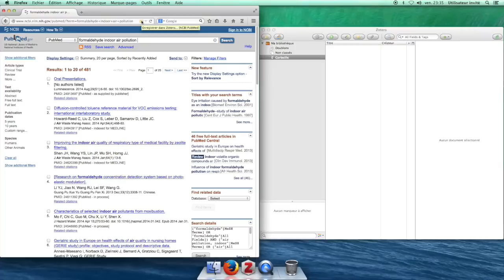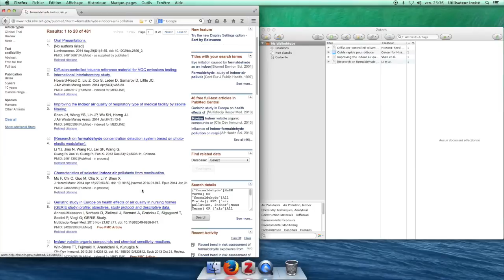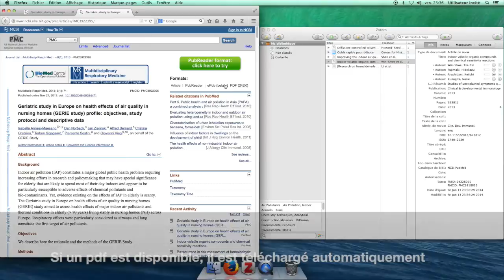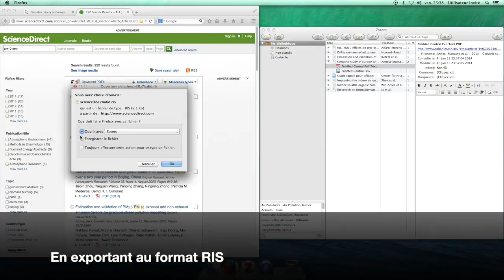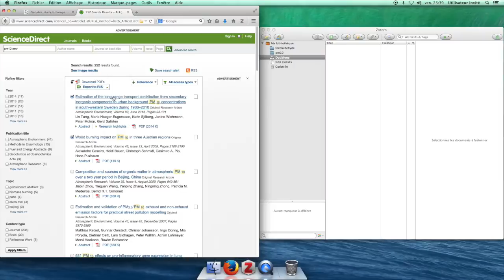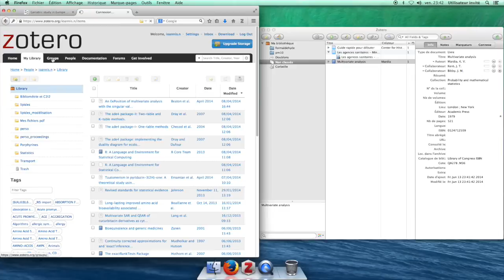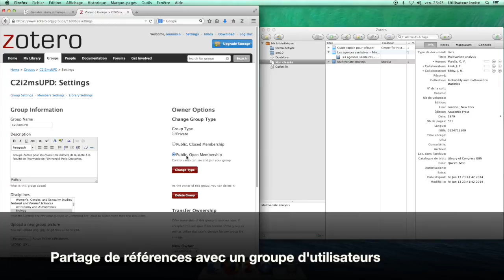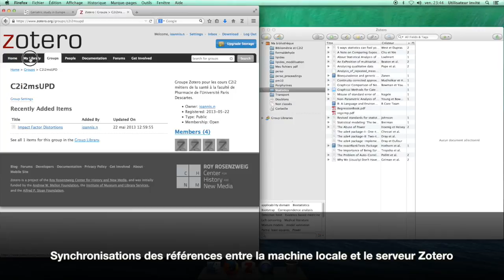Petit tutoriel Zotero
Importation de références depuis pubmed ou sciencedirect, synchronisation des références entre l'ordinateur local et le serveur Zotero.